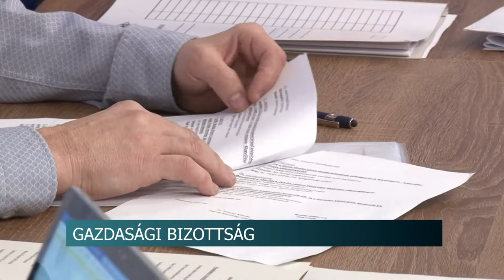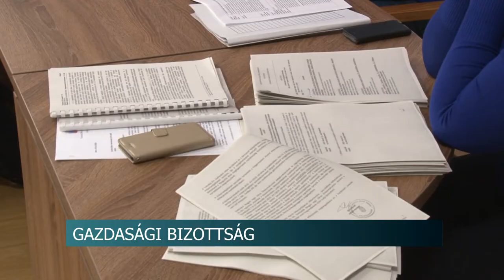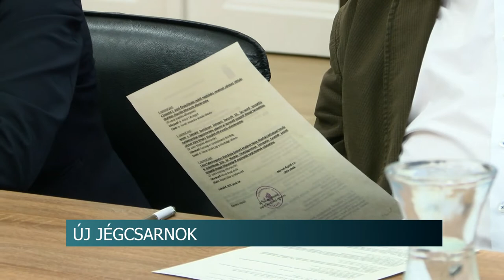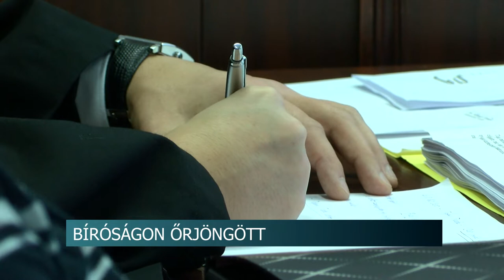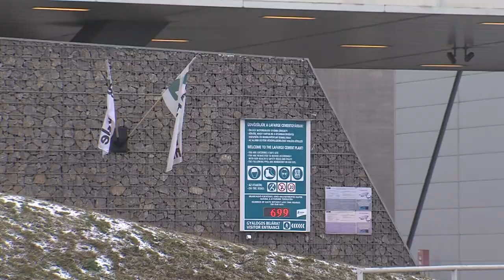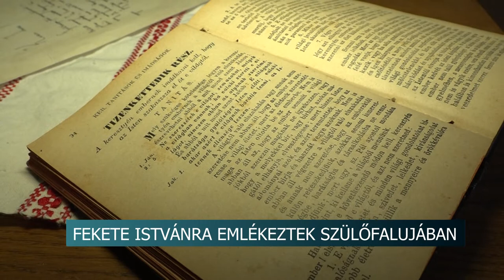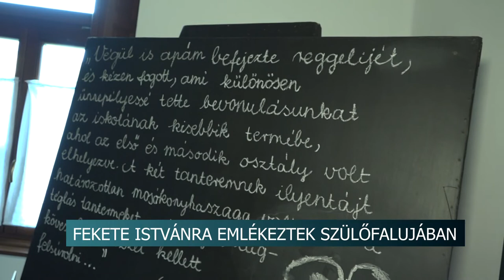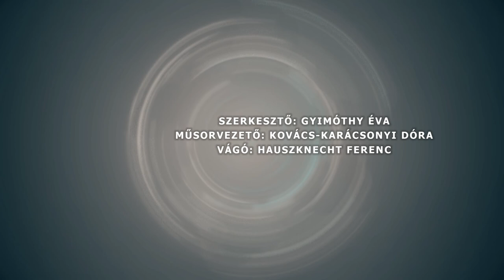Híradó -- Tolnatáj TV- 20200128